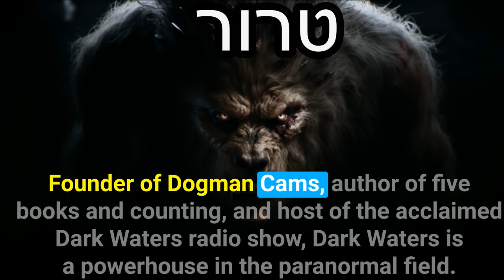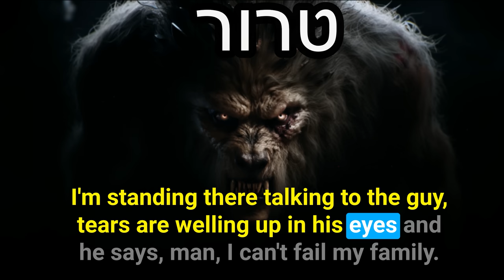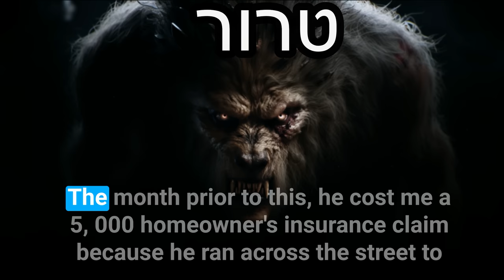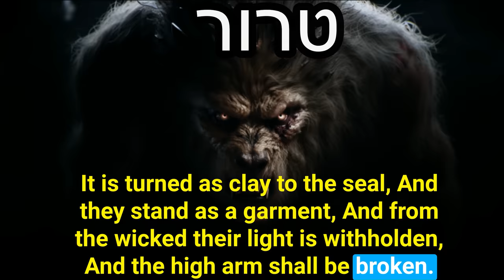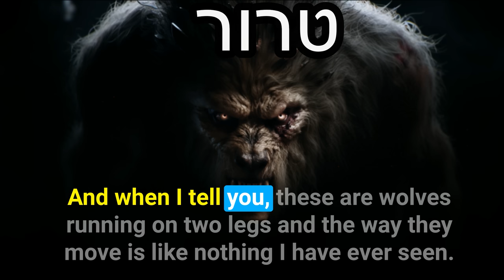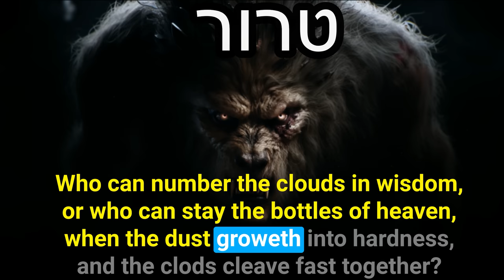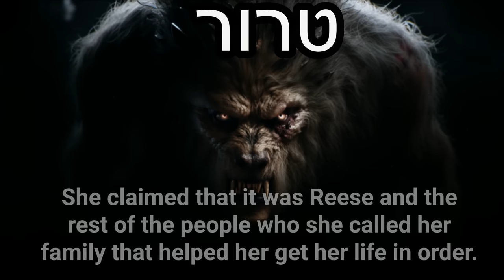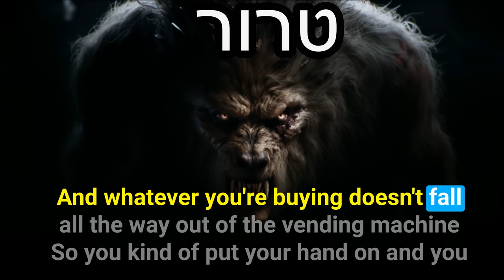New Dogman Encounters ( Terror )